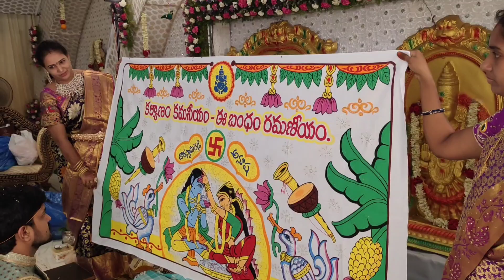Dora Weds Anusha | పెళ్ళిసందడి | Wedding vibes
wedding video
wedding videography
wedding vibes
telugu wedding videos
telugu wedding videos latest
telugu vlogs
dora weds anusha
pelli sandadi
rajahmundry vlogs
rajahmundry youtuber
shaadi videos
rr creatives and vlogs